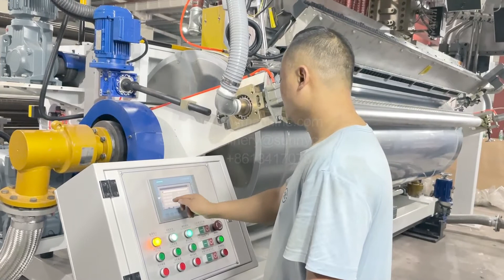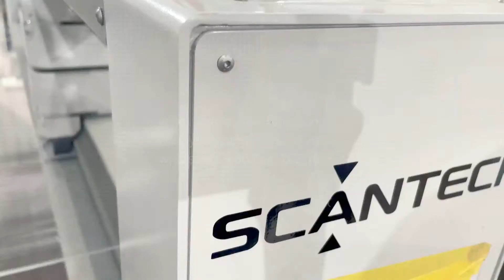CPP CO extrusion Cast film line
SMF— CPP Casting film line was successfully acceptance by client. Thanksgiving to your distinguished customer.